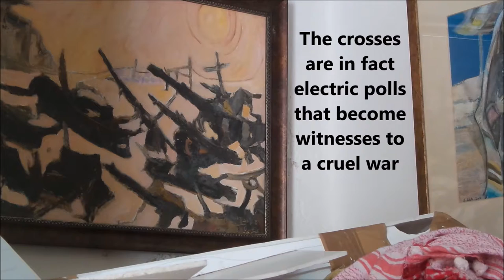Abed Abdi : Witnesses of a Cruel War